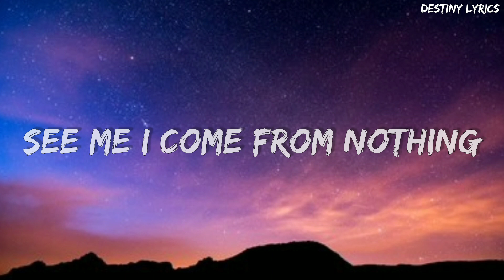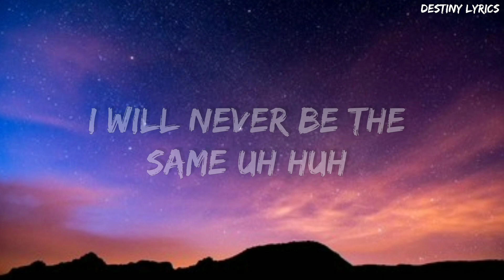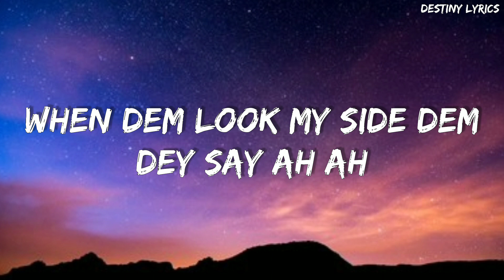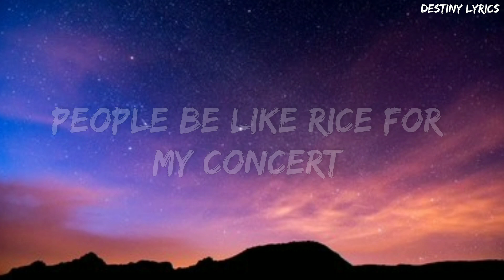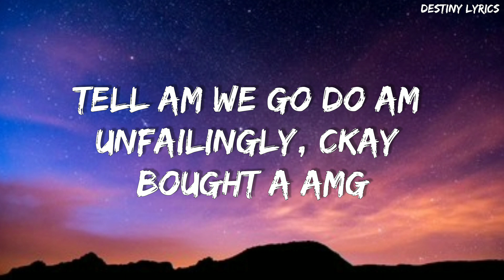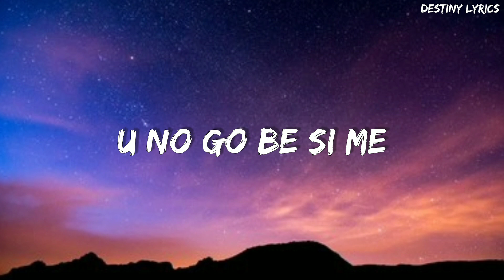Ckay ft Blaqbonez - HALLELUJAH - (Lyrics)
Hello viewer, I may not know you but I wish you the best life provide, use 3 seconds of your time to bless my life by clicking the subscribe button and hit notification bell to see my future upload, God will bless you as you do 🙏

🎤Lyrics:

I just wanna make love
And money
Walahi suffer suffer life is not for me
See me I come from nothing
See me I come from trenches
Nothing dey my aza for 14 days
And nobody feel my pain uh huh
I will never be the same uh huh
I was a different case uh huh
When dem look my side dem dey say ah ah
Nobody pass the almighty
Nobody fit follow me fight
My face show my shoe shine
(My shoe shine, my shoe shine)

Hallelujah
I'm getting mula
Inside cooler
Cooler eating suya
Hallelujah
Living la vida loca
Owo wole

I be on the road all day I'm chasing mula
Fire dey my mouth like azula
Turn a magic beat into suya

I been hot for like 4 years, and they wonder if I'm done yet
People be like rice for my concert
Welcome welcome the new converts
In a whip wey dey convert

Buju say he wan race me
Tell am we go do am unfailingly
CKay bought a AMG
So its 3 bad boys with V8 engines

U no go be si me
U want to lose bet against me
We flexing
Till eternity

Hallelujah
I'm getting mula
Inside cooler
Cooler eating suya
Hallelujah
Living vida loca
Owo wole